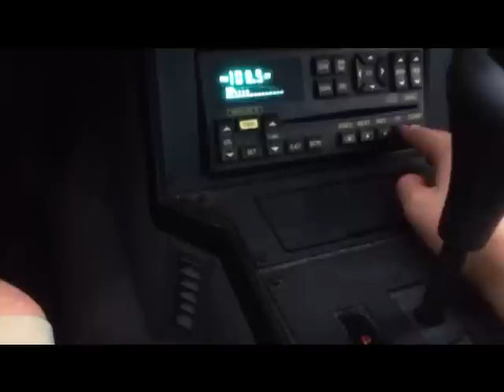updates on the 92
enjoy  i just got a new model so more to come on that too!